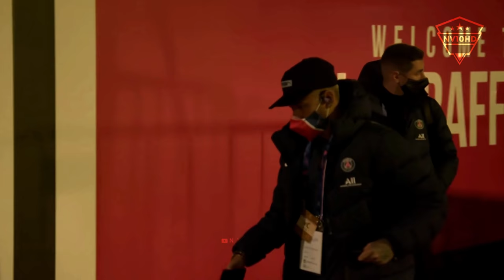Neymar Jr ●King Of Dribbling Skills● 2021 |HD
Neymar Da Silva best skills goals dribbles passes assists for psg and Brazil in 2021.In this video you can see Neymar magical dribbling skills.You can see neymagic skills & goals of Neymar in Psg 2021.

 ✓ This video is Both TRANSFORMATIVE & EDUCATIONAL in nature Content is in compilance with Content Quality Section of YPP which makes this content unique

✅Quories👇
•Neymar Jr Dominating everyone 2020 •king of dribbling skills in football2019/20 •king of dribbling skills 2019
•king of dribbling skills 2020
•king of dribbling in football
•neymar skills
•Neymar rei das habilidades de drible •Neymar king of dribbling skills .
•Neymar King f Skills 2019/20and Ey •Neymar invents dribbling never seen o •neymar magic skills and goals 2020 •neymar magic dribbling skills 2020
•Neymar Jr Dominando todo mundo em 2020
•rei das habilidades de drible no futebol2019 / 20
•rei das habilidades de drible 2019
•rei das habilidades de drible 2020
•rei do drible no futebol
•habilidades dribles 2019
•neymar skills
•futebol
•videos de futebol
•dribles no futebol
•dribles de futebol
•futebol videos
•videos futebol
•futebol 2019
•dribles futebol
•Neymagico
•dribles futebol 2019
•skills futebol 2019
•futebol skills 2019
•futebol skills
•melhores dribles no futebol
•skills rare skills
•legendary skills
•humilhated skills
•dribles raros
•dribles lendarios
•dribles de neymar
•neymar dribles
•neymar 2021
•neymar skills 2021

100% JESUS

© NV10HD